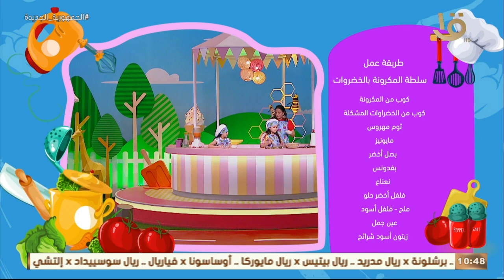رحلة سعيدة | أشهر ألعاب التسعينيات مع الأجيال الجديدة.. تحدي "الكورة والأجوان” .. وحلقة 18-3-2023